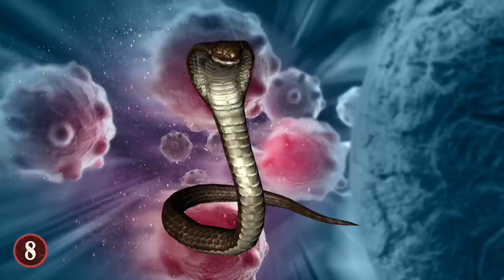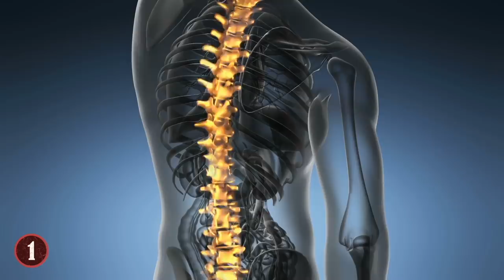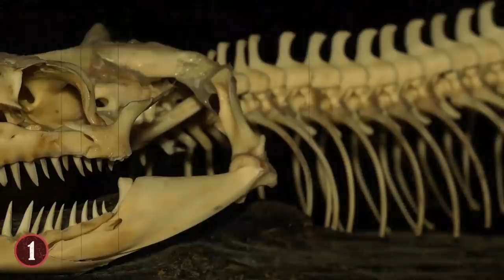10 Biggest Monster Snakes Ever Found On Earth!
From the world’s longest snake currently living to the biggest venomous monster prowling the United States! Here are ten of the biggest snakes ever found on planet Earth.